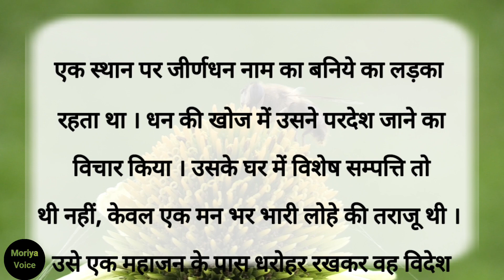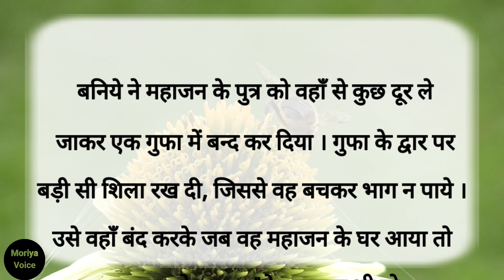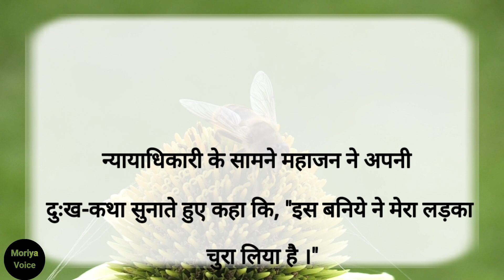सिख देने वाली कहानी| lessonable stories |moral stories |short story |hindi kahaniyan|Moriya voice